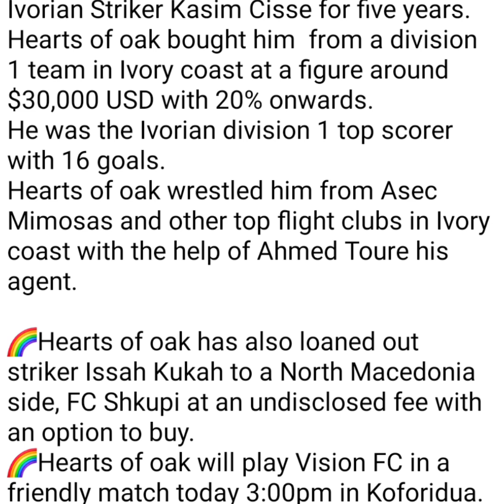HEARTS OF OAK🌈🌈SIGN $30,000 DOLLARS STRIKER FOR 5 YEARS..OPPONG AFRANE ,, ISSAH KUKAH, KASSIM CISSE